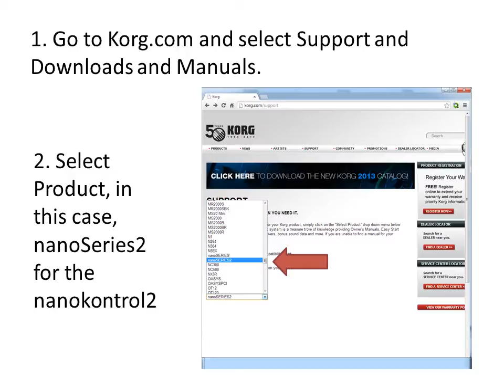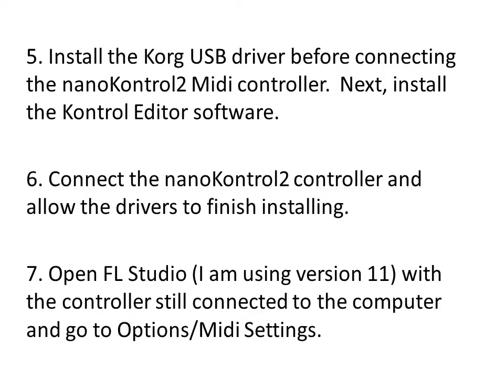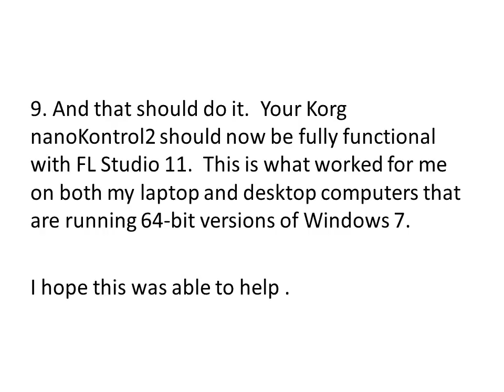Connect Korg nanoKontrol2 to FL Studio 11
These are the steps I've used to connect the Korg nanoKontrol2 to FL Studio 11 on both of my computers.